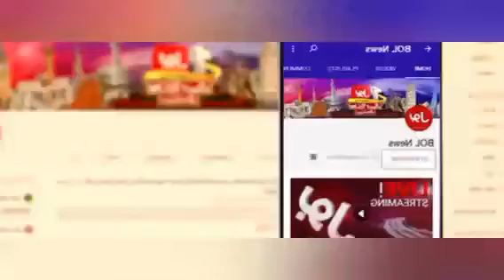pakistani media latest news today